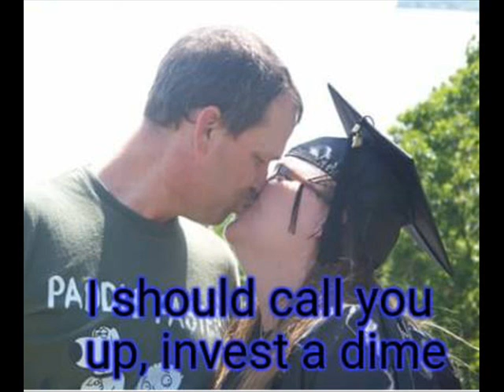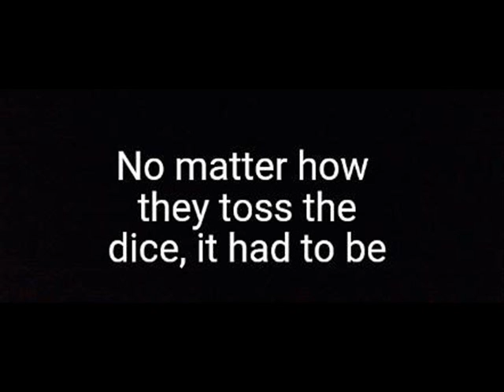So Happy Together (cover)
a slide of the past 25 years!